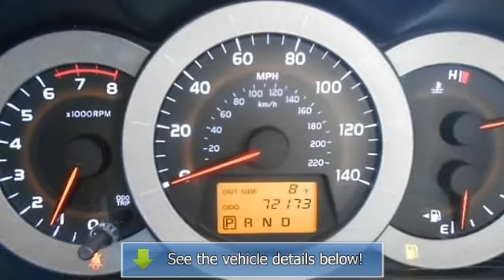2008 Toyota RAV4 - Wilde Toyota - West Allis, WI 53227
Wilde Toyota
3225 S 108th St

For Sale: 2008 Toyota RAV4
VIN: JTMZD33VX86054791
Engine: Gas I4 2.4L/144
Drivetrain: FWD
Transmission: Automatic
Mileage: 72,173
Color: Black (exterior)  (interior)

Features:
2008 Toyota RAV4 Sport Utility. This vehicle features the following equipment: Automatic, Gas I4 2.4L/144, Front Wheel Drive